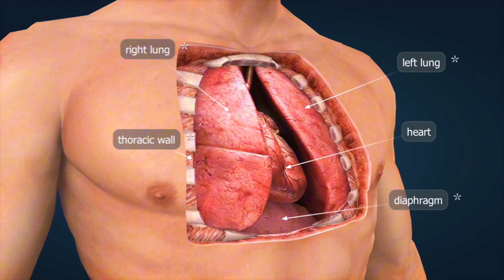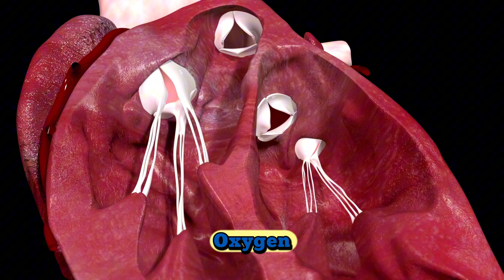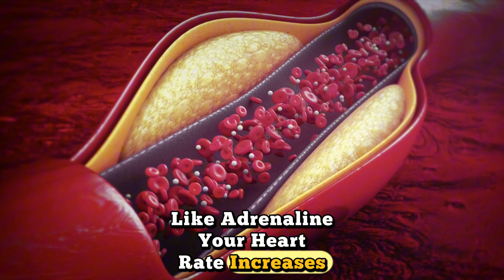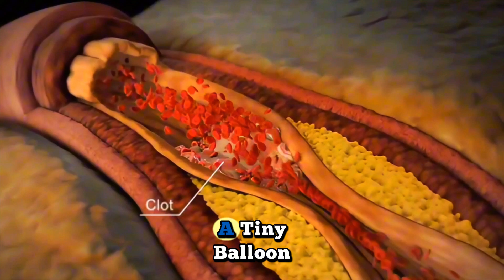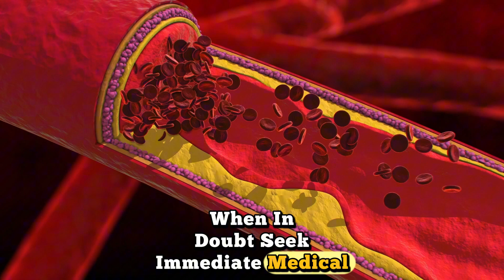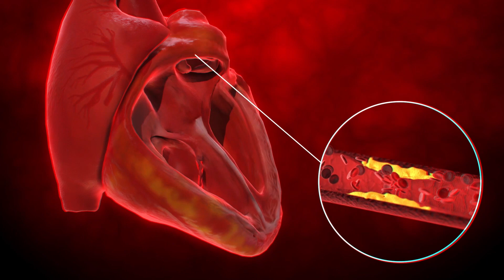Heart Attack Explained - 3D Medical Animation Shows the Truth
💔 Every 36 seconds, someone in America dies from cardiovascular disease. Every 5 minutes, someone in Canada has a heart attack. But do you REALLY know what's happening inside your body during those critical moments?

This jaw-dropping 3D medical animation reveals the terrifying reality of what happens during a heart attack - from the moment your coronary artery blocks to the race against time to save your heart muscle. See exactly how plaque ruptures, blood clots form, and why every second counts! 🚨

⚡ What You'll Discover:

The exact moment a heart attack begins (stunning 3D visualization)
How blood clots block your coronary arteries completely
Why chest pain spreads to your arm, jaw, and back
The difference between heart attack and cardiac arrest
Critical warning signs that could save your life
What happens if you don't get help within the golden hour
📊 Shocking Heart Attack Facts for North America:

805,000 Americans have heart attacks every year 🇺🇸
70,000+ Canadians suffer heart attacks annually 🇨🇦
1 in 5 heart attacks are silent with no obvious symptoms
Women's heart attack symptoms are often different than men's
Heart disease is the #1 killer in both USA and Canada
👨‍⚕️ Perfect for: Anyone who wants to understand their heart, medical students, healthcare workers, or anyone with family history of heart disease.

📋 CONTENT & LICENSING NOTICE:All materials and 3D animations on this channel are used legally with proper licenses.